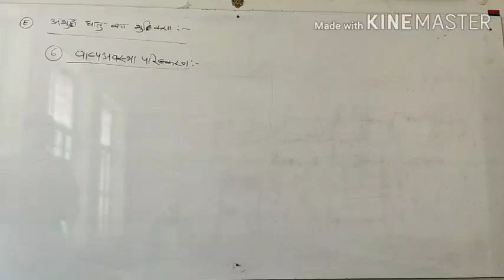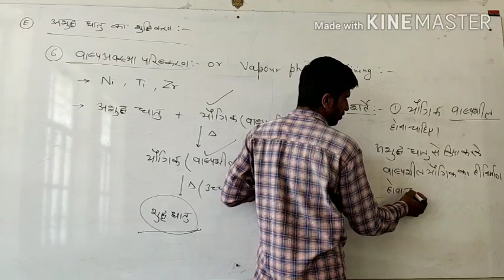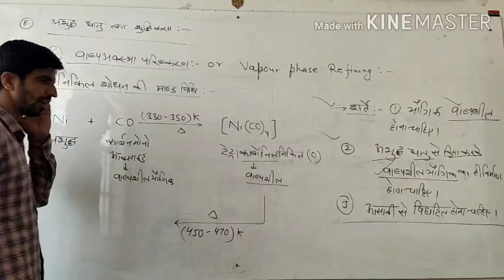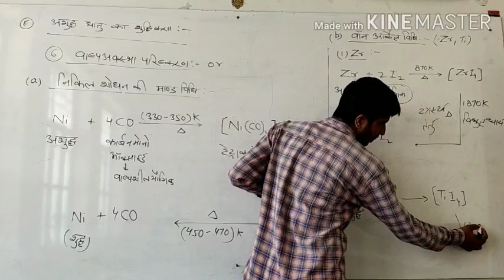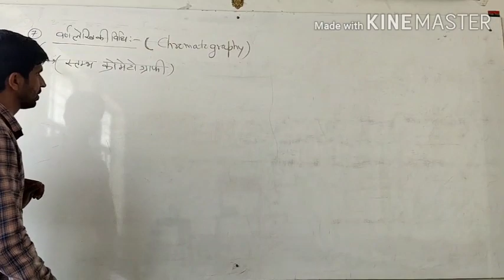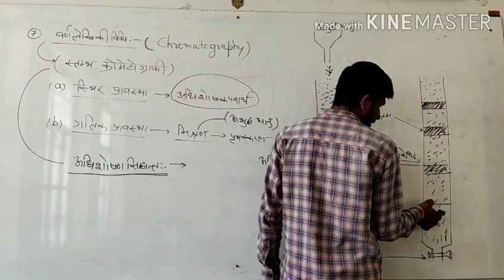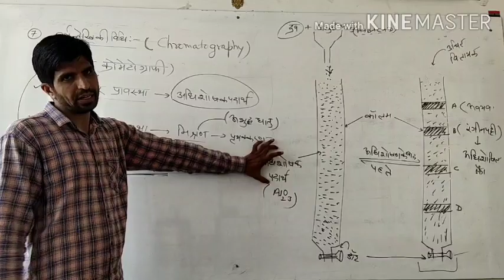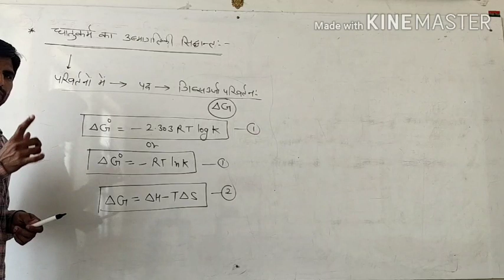Unit - 6 ( Metallurgy ) Part - 7 ( mond method and chromatography ) class 12th